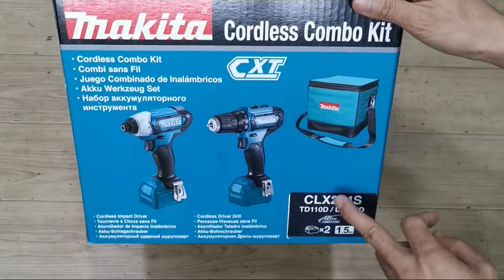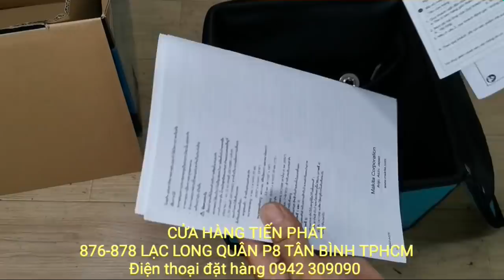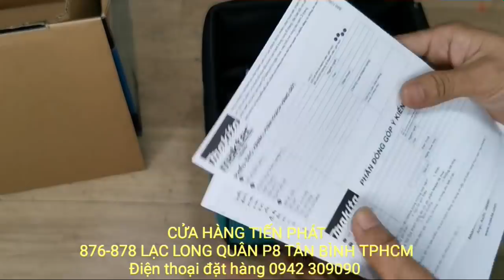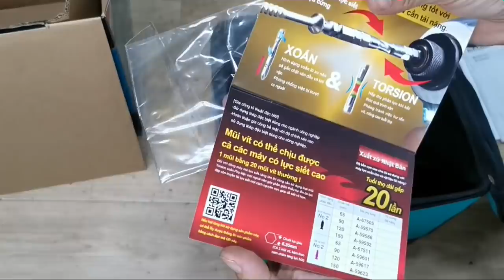Bộ Combo Máy Khoan, Máy bắn vít Makita CLX224S/ Giá 2.900.000đ